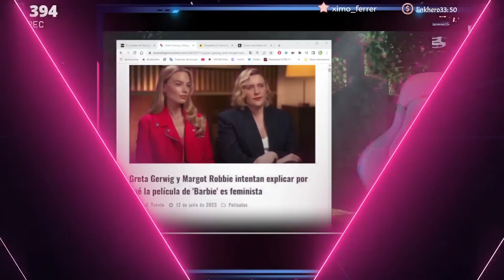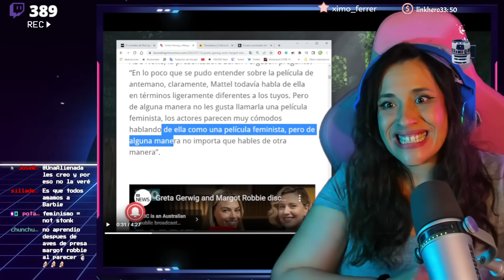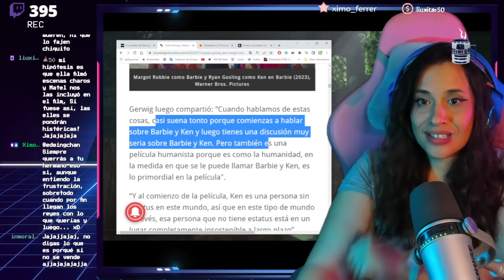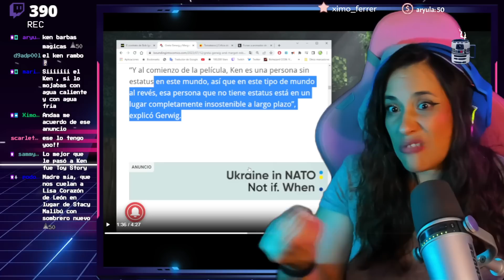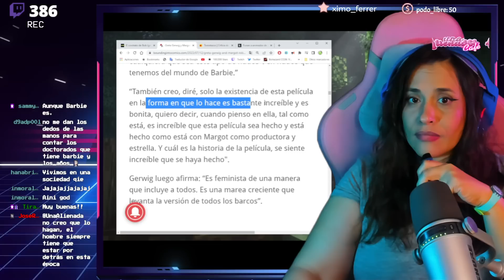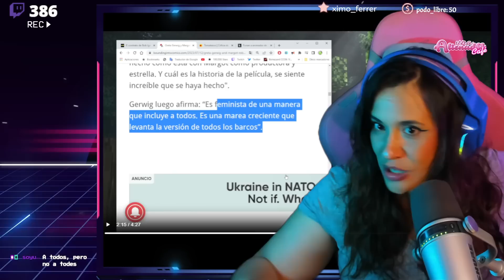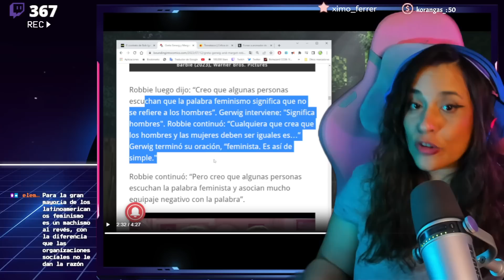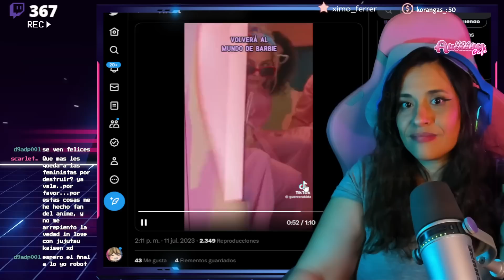🤣 BARBIE ACABARÁ CON EL PATRIARCADO 🤣